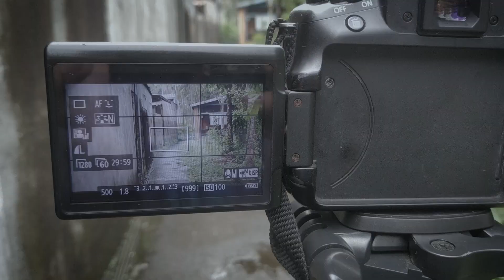VLOG 001| SHOOTING MYSELF FOR A SHORT CLIP PARODY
This is my first vlog so don't expect too much, I am still shy and coping talking to my own videos. GOD BLESS US ALL!

I do not own my Background musics.